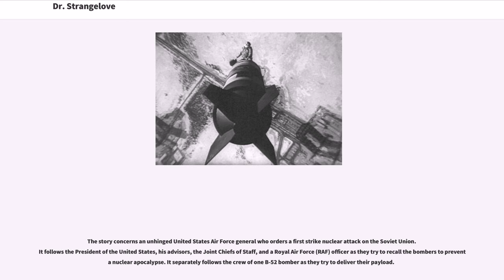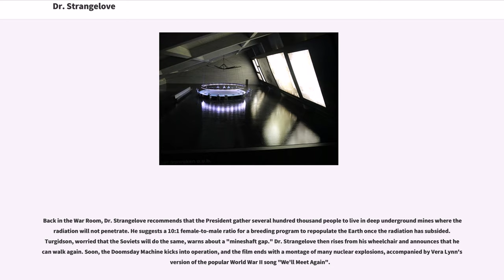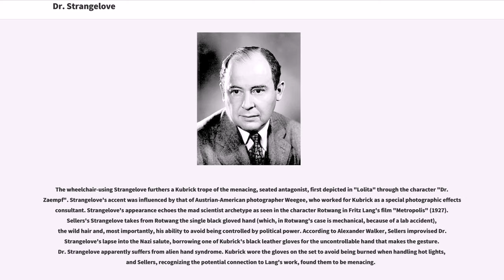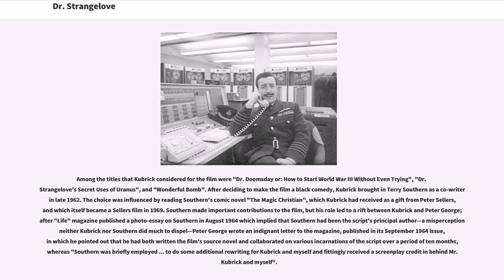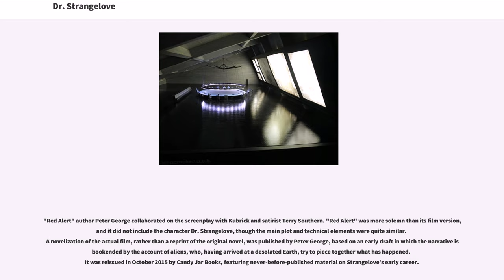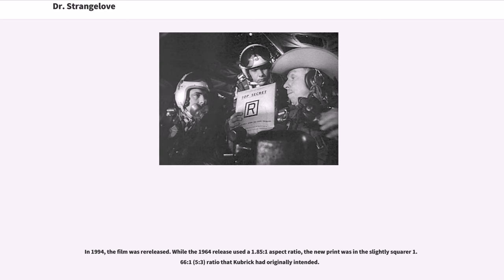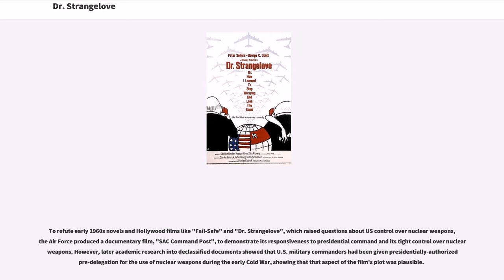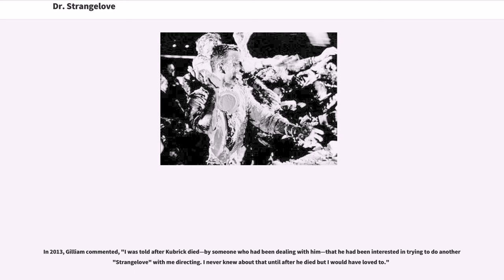Dr. Strangelove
Dr. Strangelove or: How I Learned to Stop Worrying and Love the Bomb, more commonly known simply as Dr. Strangelove, is a 1964 political satire black comedy film that satirizes the Cold War fears of a nuclear conflict between the Soviet Union and the United States. The film was directed, produced, and co-written by Stanley Kubrick, stars Peter Sellers, George C. Scott and Slim Pickens. Production took place in the United Kingdom. The film is loosely based on Peter George's thriller novel "Red Alert" (1958).

The story concerns an unhinged United States Air Force general who orders a first strike nuclear attack on the Soviet Union. It follows the President of the United States, his advisors, the Joint Chiefs of Staff, and a Royal Air Force (RAF) officer as they try to recall the bombers to prevent a nuclear apocalypse. It separately follows the crew of one B-52 bomber as they try to deliver their payload.

In 1989, the United States Library of Congress included "Dr. Strangelove" in the first group of films selected for preservation in the National Film Registry. It was listed as number three on AFI's 100 Years...100 Laughs list.

United States Air Force Brigadier General Jack D. Ripper is commander of Burpelson Air Force Base, which houses the Strategic Air Command 843rd Bomb Wing, flying B-52 bombers armed with hydrogen bombs. The 843rd Wing is flying on airborne alert, two hours from their targets inside the USSR.

General Ripper orders his executive officer, Group Captain Lionel Mandrake of the UK Royal Air Force, to put the base on alert. Ripper also issues "Wing Attack Plan R" to the patrolling aircraft, one of which is command...